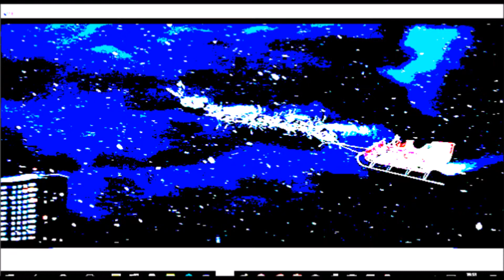0 Happy Birthday